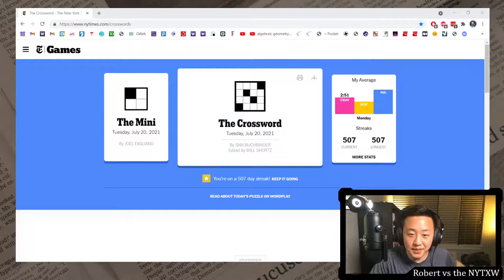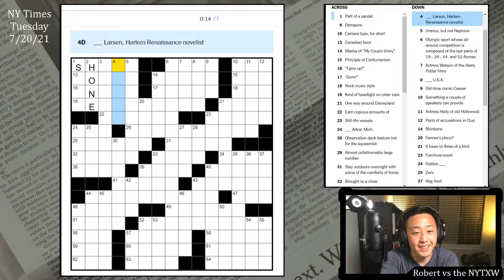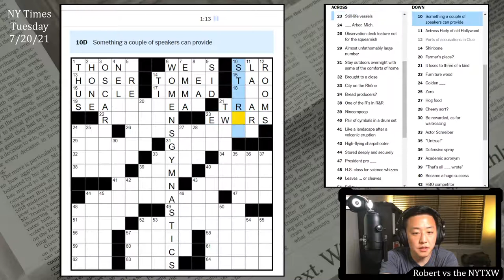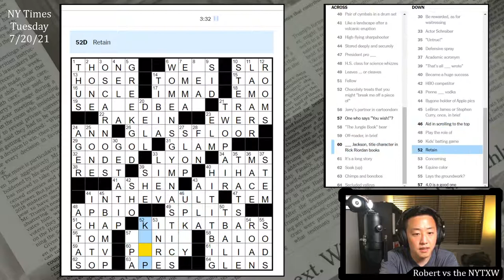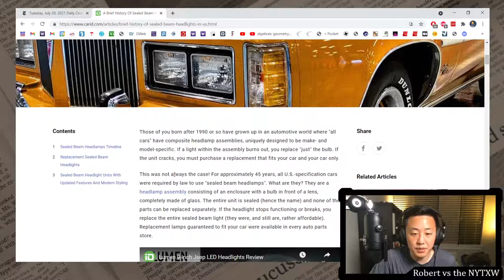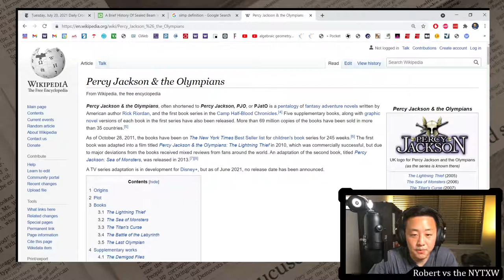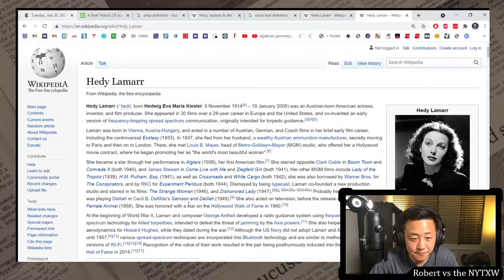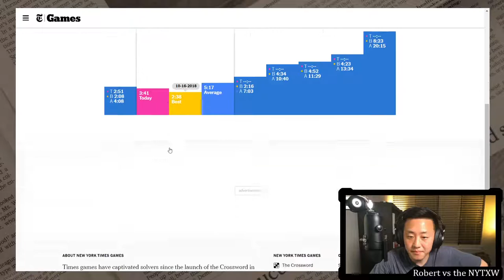Looking forward to this puzzle's theme [0:13/3:41] || Tue 7/20/21 New York Times Crossword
0:00 - Intro
0:38 - Mini puzzle
1:48 - Daily puzzle (by Sam Buchbinder)
6:30 - Commentary

I always love watching the Olympics. Especially the sports that don't get much coverage outside of the Olympics, like gymnastics and track and field. I like the puzzle theme (with the extra row in the puzzle accommodating WOMENSGYMNASTICS). That said, as a solver you do get to the revealer rather quickly. In the early week, I don't really use the theme all that much to solve, so it didn't affect my experience too much, but there is a reason that SE revealers kinda work well for puzzles.

Wasn't familiar with SEALEDBEAM headlights, and GLASSFLOOR seems slightly iffy to me (although the clue was nice and evocative). The fill was clean, and the references were all pretty firmly in my wheelhouse. Just need to remember to learn more about NELLA Larsen. I like the timeliness of the theme, so it was an enjoyable experience for me.

13s on the Mini and 3m41s on the daily puzzle. (Weekly running total: 6m32s)